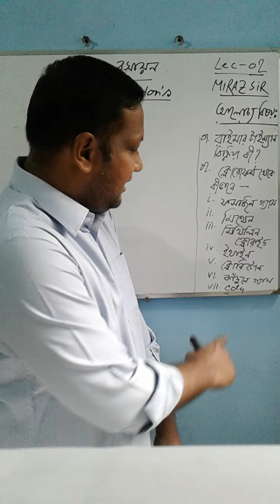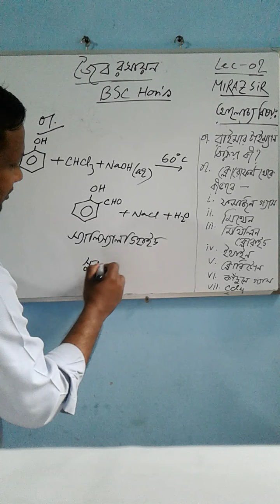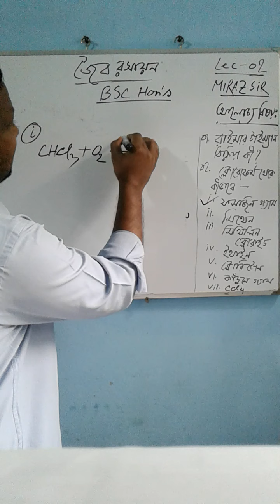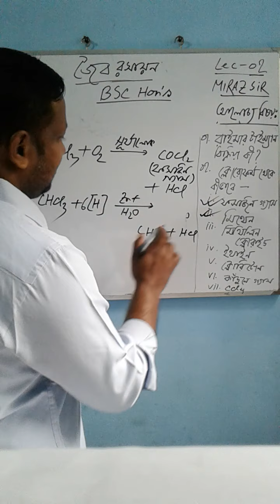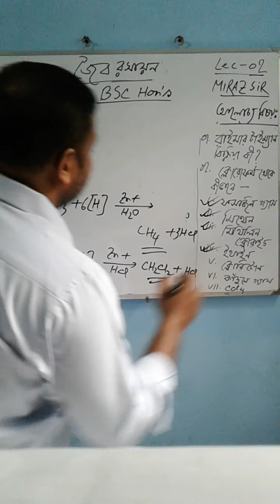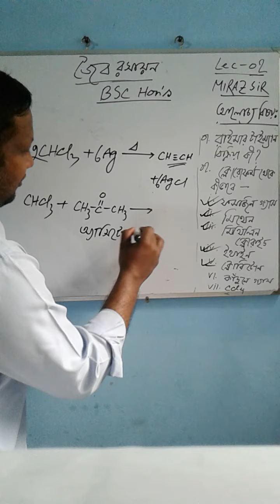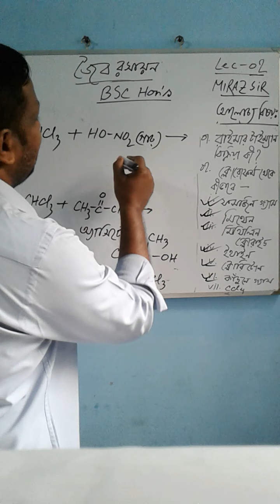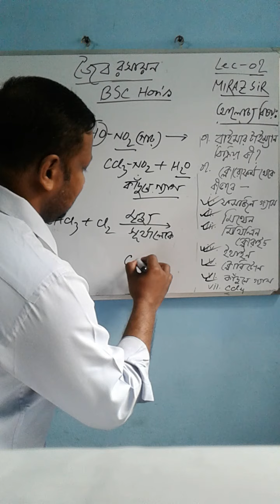HON'S 1ST CHEMISTRY | জৈব রসায়ন - ২ | Miraz Sharif Sir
Lecture: 02
Reaction of Chloroform & Rimer Timen Reaction.